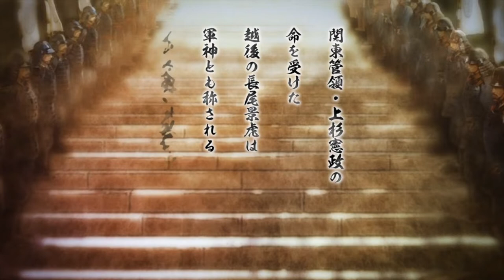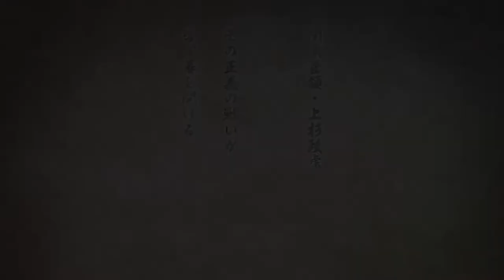▼ [信長の野望大志パワーアップキット] 齊藤義龍マムシの息子 第３話 「浅井長政を討て」~近江が空になった隙を突いて、近江へ侵攻~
信長の野望大志PK、斎藤道三の息子、義龍でのプレイの続きです。
首尾よく尾張を併合できたので、次の目標を品定めしていると、近江の浅井長政が若狭へ出兵していることを確認したので、その隙を突いて、近江佐和山城、小谷城へと兵を進めていくことにしました。